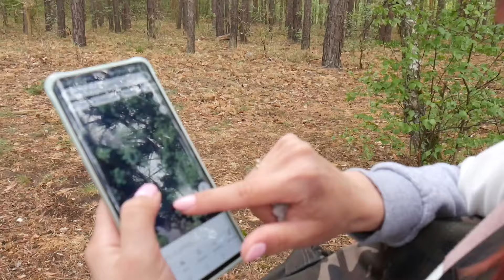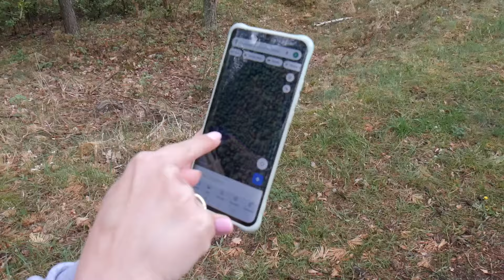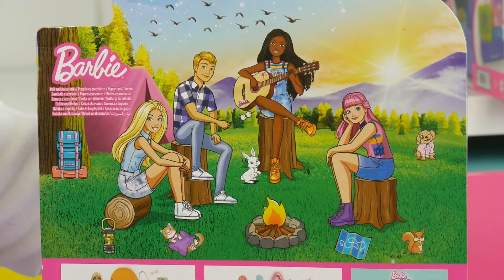PODRÓŻNICY I ODKRYWCY 🗺️ SZUKAMY SKARBU W LESIE 🥬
Witajcie Kochani!🥬

Dziś zabierzemy Was na spacer ! Wybierzcie się z nami do przepięknego lasu na poszukiwania skarbu!🗺️

Mamy mapę, lornetkę, latarkę i plecaki - oprócz ładnej pogody nic więcej nam nie potrzeba do takiej wycieczki - będziecie razem z nami ?❤️

Czy uda nam się odnaleźć ukryty skarb?

Pamiętajcie o łapeczkach w górę, komentarzach i subskrypcji. Liczę na Wasze wsparcie 💗👍

Pamiętajcie też, że w każdym odcinku zbieram pozdrowienia !! Piszcie jak macie na imię a ja w możliwie najbliższym czasie pozdrowię Was na którymś z odcinków 😍

ZAPRASZAMY NA INSTAGRAMA MEGADYSKONT.PL !!
Możecie zobaczyć naszą pracę "od kuchni" czyli zza kulis. Podglądajcie bo szykujemy dla Was cudowne posty 😍

ZAPRASZAM NA TIK TOKA MEGADYSKONT! 😍
• _megadyskont.pl

Zapraszamy na nasz NOWY KANAŁ RAINBOW HOUSE !! 👌

ZAPRASZAMY NA NASZ NOWY KANAŁ!